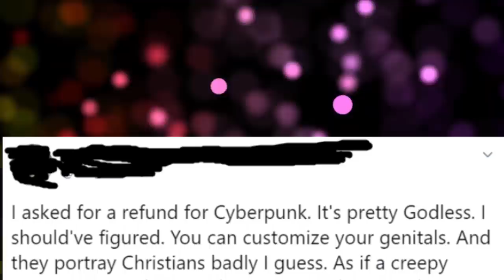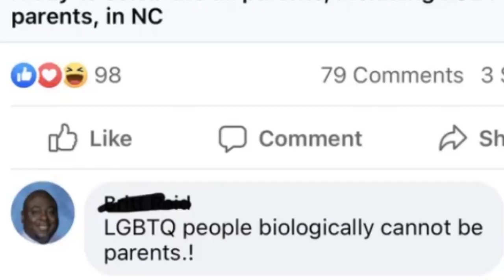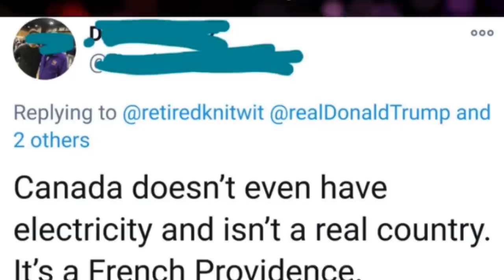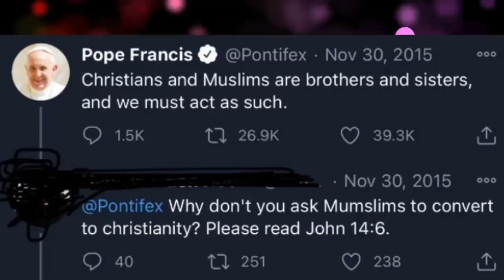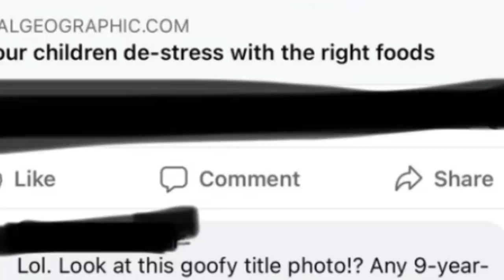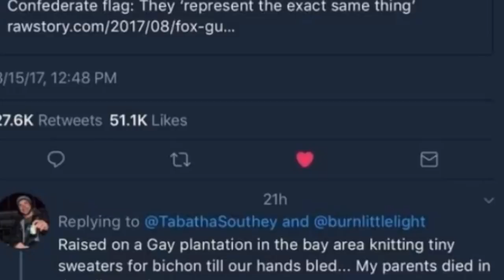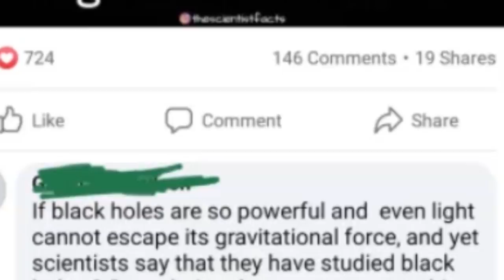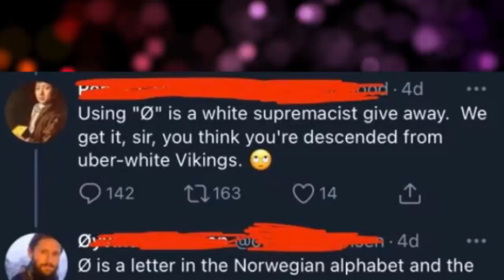Fellas... you sendin' PP pics? 😳 | r/InsanePeopleFacebook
We’re going into r/InsanePeopleFacebook! It’s like a mix of mom groups and insane parents and blursed and cursed comments all got rolled into one subreddit, and it’s pretty fun. I hope you like it! Now stop asking DMd it 💜 hhehehe

I hope you’re having a great day out there. Much love. 💜